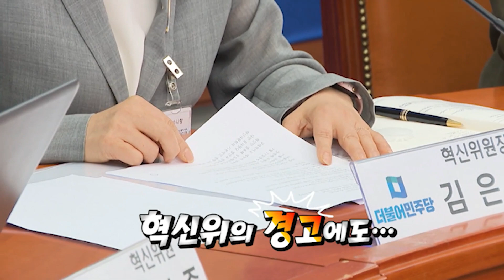"망한다" 강력 경고에도 "불체포특권 포기 못해" / SBS / 편상욱의뉴스브리핑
■ 대담 : 장예찬 국민의힘 청년최고위원, 박성민 전 더불어민주당 최고위원, 정하석 SBS 논설위원

● 불체포특권 포기 못한 민주당

장예찬 / 국민의힘 청년최고위원
"민주당, 불체포특권 포기 두고 지지부진 행보…혁신위 2호안만큼은 쿨하게 받아들이길"

박성민 / 전 더불어민주당 최고위원
"민주당, 혁신위 제안에 꽤 시간 흘렀음에도 불구하고 요지부동…위기감 못 느껴"